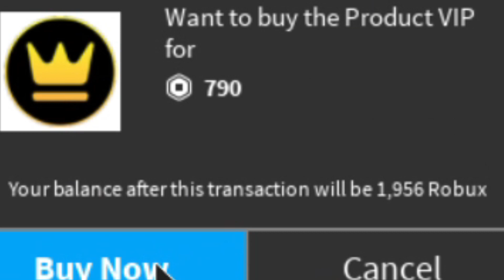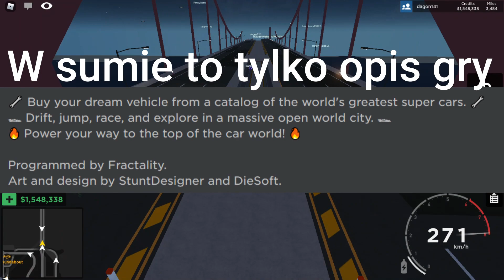NOWY UPDATE W DRIVING SIMULATOR, KUPUJEMY VIPA *GŁOŚNY DŹWIĘK Z GRY*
🔽🔽Rozwiń🔽🔽

DŹWIĘK Z GRY JEST ZA GŁOŚNO SORRY